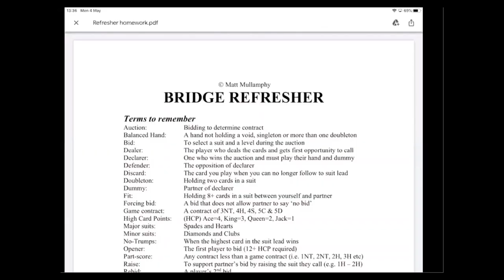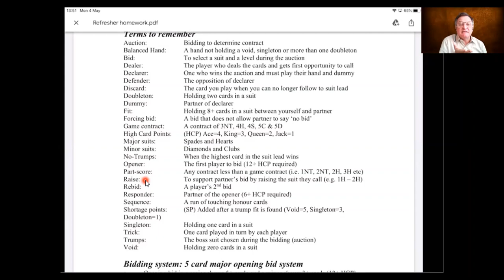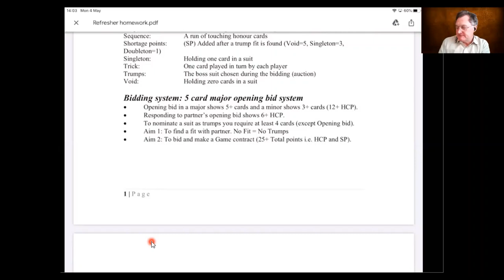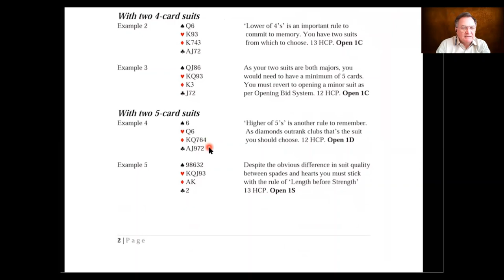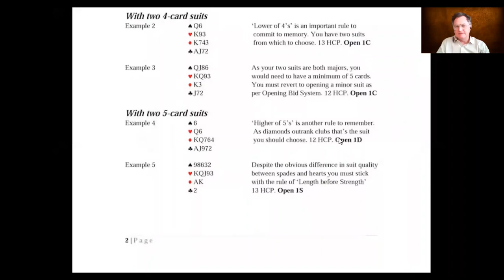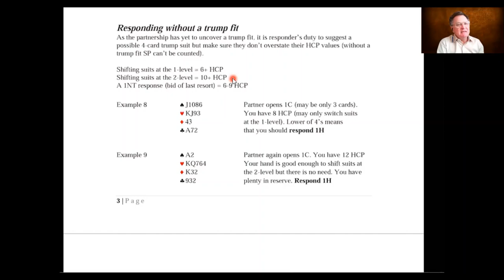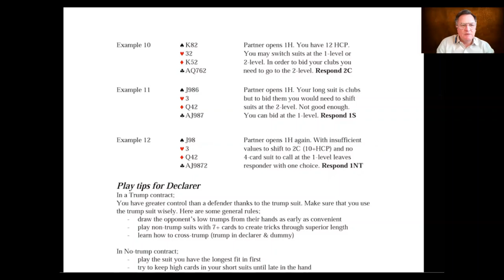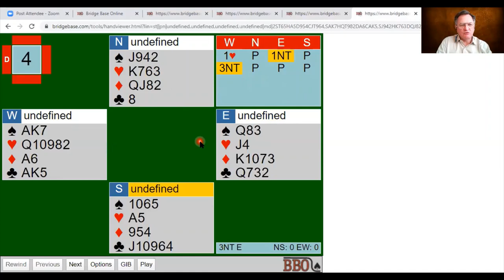Refresher Lesson 1 Matt Mullamphy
Refresh your Bridge basics.